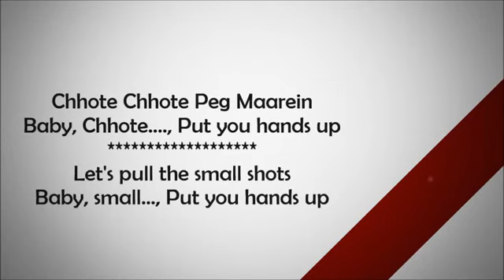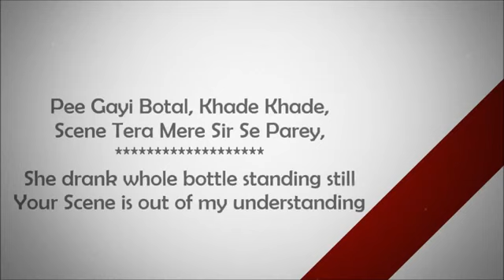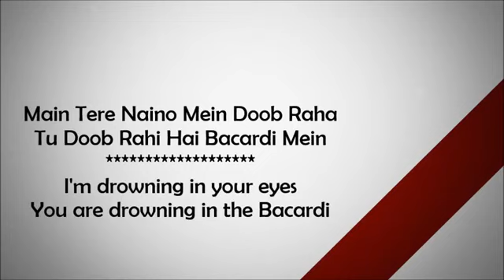HONEY SINGH-||-CHOTE CHOTE PEG- Lyrics in ENGLISH || Translation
lyrics

Pila de.. pila de..

Pila de deewani main hoon jiski
I'm a bad girl, I like Whisky (x2)

Jab mujhko chadh jaati toh
Nashe mein ho jaati main risky

I'm a bad girl, I like Whisky

Oh chal kudiye ni chal ho taiyar
Desi daaru, English bar (x2)

Chhote chhote peg maar
Baby chote chote peg maar
Baby chote..

Baby chote..

Pee gayi botal, khade khade
Scene tera mere sar se pare
Pataa hai mujhe tujhe hoga hangover
Tabhi pehle se hi nimbu meri jeb mein pade

Ek peg mein tujhe pataya
Tujhe pataane ka jokhim uthaya
Par kadwi lagegi par sach hai ye baat
Tujhe ghar hona chahiye barbie doll ke saath

Ye gaana ho gaya hai A-rated version
Botalein peeli hai tune aadha darjan
Kya karna hai ab sober jeeke
Daaru peena koi tujhse seekhe

Paradise mein jaane ka ek hi route hai
Pet bhar ke peelo kyunki 5 rupay ki chhoot hai

Sabse zyada chamak rahi hai
Tu chamak rahi hai iss party mein
Main tere naino mein doob raha
Tu doob rahi hai Bacardi mein

Akele peene wali raat nahi hai
Maine dekh liya koi tere sath nahin hain
Aur bhi ladkiyan hain yahaan magar
Tere jaisi kisi mein bhi baat nahin hain

Itni der se baitha
Bas mind main tera padh raha hoon
Tujhe chaahiye daaru desi
Tabhi to convince mein kar raha hoon, kya?

Chal, chal
O chal kudiye ni chal ho taiyar

Baby chote..

Put your hands up! (x4)